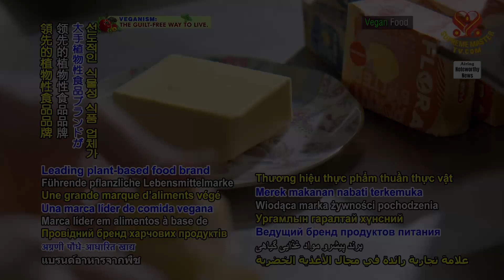2148 NWN 6 world’s largest producer of vegan spreads releases plant based dairy cream alternative in